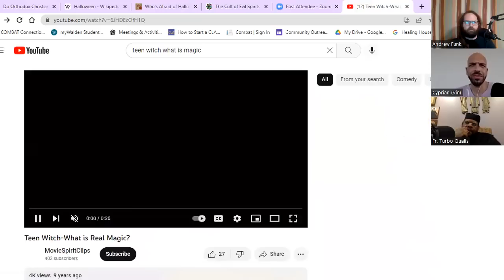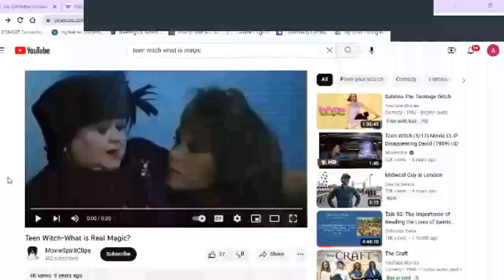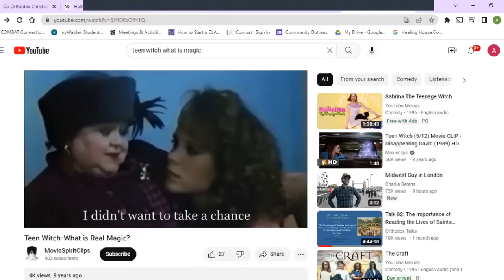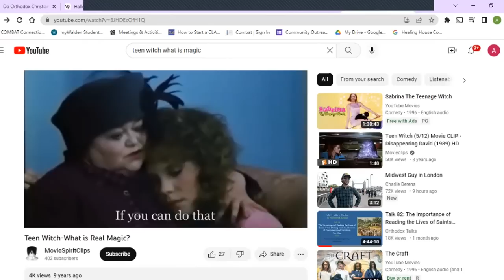"And All The Saints" (The Royal Path Ep 049)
In this episode, Father Turbo, Andrew, and Cyprian explore Halloween from an Orthodox perspective.

Walk The Royal Path and be a part of the network by viewing and sharing this video on IPFS

(IPFS Hash: QmRVozL7eMNSuEQA8FB7ai4uGE1mpkJYCp35uYcJKp3vJm)